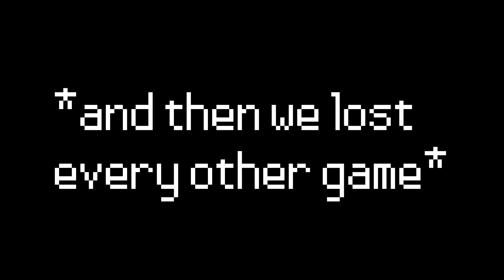Erdrix and Dani Being Absolute Fortnite Chads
Master Chief and Kratos are truly unstoppable as we mow through the competition and get that dub despite both practically being beginners.

Much love :D